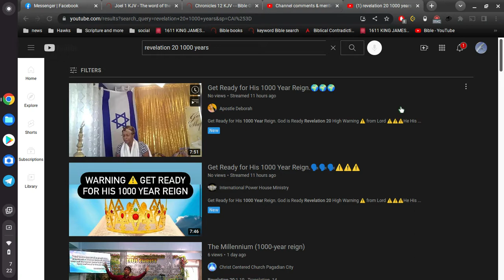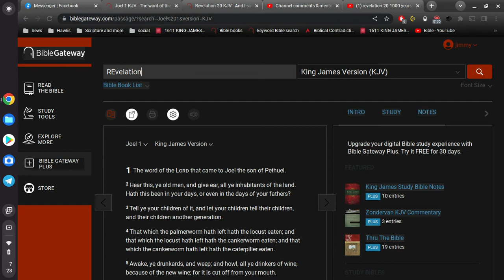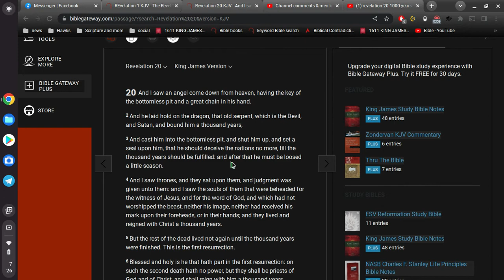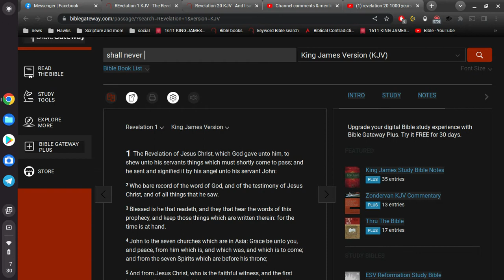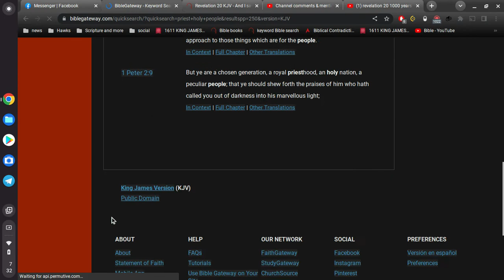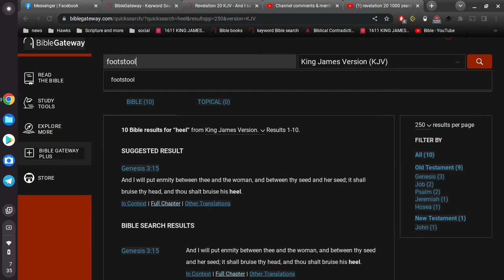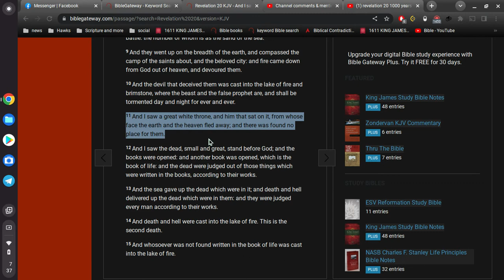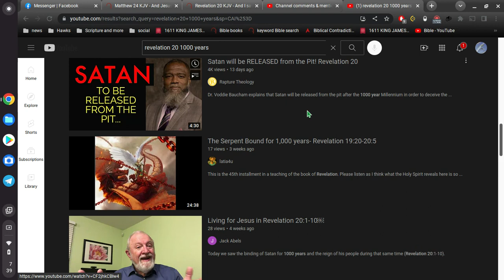Revelation 20 breaking it down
nearly everybody is getting this chapter wrong.
well... I'm here for the fight.
even its just me against the giants,
I know I'm gonna win this fight.